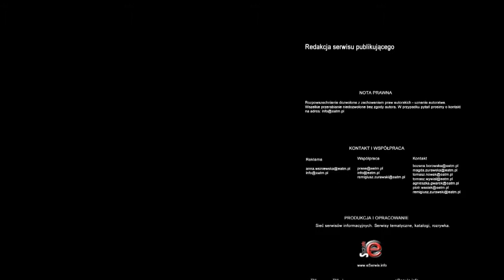GPW wypłaci dywidendę, ale niższą niż poprzednich latach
Dywidenda będzie niższa niż w poprzednich latach ze względu na nowe inwestycje i koszty związane m.in. z rozpoczęciem handlu energią, obsługą obligacji i wdrożeniem nowego systemu inwestycyjnego.

 - Będziemy zachowywać naszą politykę dywidendową, która oznacza, że bardzo dużą częścią zysku dzielimy się z naszymi akcjonariuszami, ale ze względu na nowy system inwestycyjny, przeniesie nas o kilka lat świetlnych, jeśli chodzi o poziom technologii giełdowej, to ta dywidenda będzie miała wysoki poziom, ale nieco niższy niż w poprzednich latach - mówi prezes Giełdy Papierów Wartościowych Ludwik Sobolewski.

Nowy system transakcyjny do obrotu instrumentami finansowymi zostanie uruchomiony 2 listopada tego roku. Dostawcą będzie NYSE Euronext.

Oprócz wydatków związanych z nowym systemem Giełda potrzebuje środków również na rozwijanie handlu energią. GPW finalizuje właśnie przejęcie Towarowej Giełdy Energii.

 - Energia i produkty, które są powiązane z energią elektryczną, w przyszłości z gazem, to jest coś nowego w tym krajobrazie giełdowym. Będzie odgrywać w nim dużą rolę. Ale zrobienie tego ważnym aktywem giełdy wymaga też pewnych inwestycji - podkreśla Ludwik Sobolewski.

Warszawska giełda chce pozyskać fundusze z emisji własnych obligacji. Dziś mija termin zapisów na te instrumenty finansowe dla inwestorów indywidualnych.

 - Wyemitowaliśmy własne obligacje giełdy warszawskiej, które w tych dniach są już sprzedawane do inwestorów indywidualnych po emisji, która była ogromnym sukcesem dla inwestorów instytucjonalnych pod koniec ubiegłego roku. Oczywiście obsługa tych obligacji - to też są koszty, które będziemy ponosić - mówi prezes GPW.

W 2010 roku zysk GPW wyniósł 95 mln zł. Spółka wypłaciła z niego akcjonariuszom blisko 100 proc. dywidendy. W pierwszych III kwartałach ubiegłego roku giełda wypracowała ponad 109 mln zł skonsolidowanego zysku netto, wobec prawie 77 mln zł w 2010 roku.